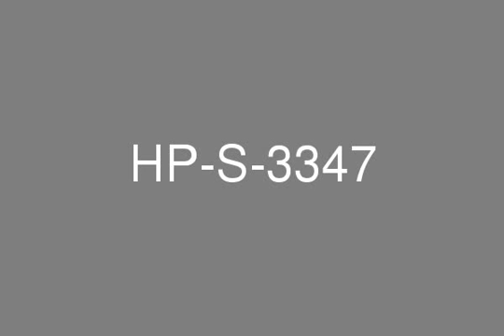Beautiful view High Floor 3 Bedroom apartment in Sulafa Tower.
Al Habtoor Properties proud to offer you this amazing apartment in Sulafa Tower. 3 BedroomsBuildup area of 1919 sq. ft.Large hallAll rooms have a beautiful view of Emirates Golf ClubState-of-the-art facilitiesSwimming poolChildrens play areaJacuzziSecure parking for residentsSulafa tower is located in one of the best areas in Dubai which is Dubai Marina, where you can enjoy a lot of great entertainment places, the Beach, hundreds of great restaurants, Dubai Marina Mall.Living in this beautiful building, one can enjoy additional amenities such as fantastic swimming pool, kids play area, gym, 24 hours security, All of this coupled with a stunning apartment provide you with the luxurious lifestyle you have always desired.Call Ahmad Murtaja (31452) on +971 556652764 for further detailsCompany name: Al Habtoor Properties LLCRERA ORN: 1022 Address: Al Habtoor Business Tower, 36th Floor, PO Box 283137, Dubai Marina, Dubai, UAE Office phone no: 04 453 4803Office fax no: 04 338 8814 Primary email: Profile: Al Habtoor Properties was formed in 2008 by Mr. Rashid Khalaf Al Habtoor. Al Habtoor Properties vision is to approach real estate practices in a professional and coherent manner and lead the market with the backing of one of the strongest local family names. Al Habtoor Properties plans to expand into the Middle East and Europe within the short term future.